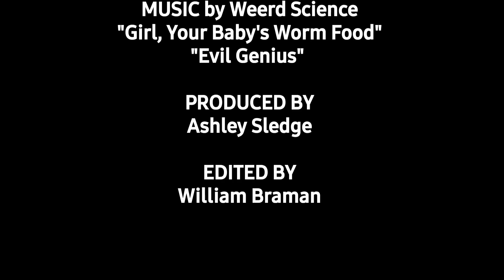Josh Eppard of Coheed And Cambria on American Werewolf In London | My First Horror Movie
Talking to Josh Eppard of Coheed and Cambria and Weerd Science about his first horror movie and many other topics.
Follow Josh on twitter at @weerd_science
Follow Coheed and Cambria on twitter at @coheed

Dedicated to Wendy Smith-Braun 10/28/67 - 9/20/19